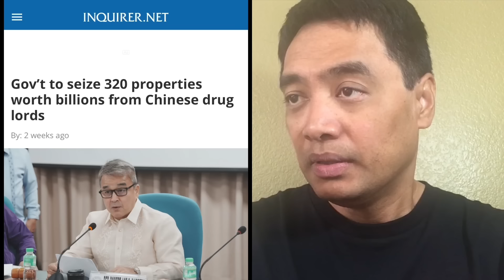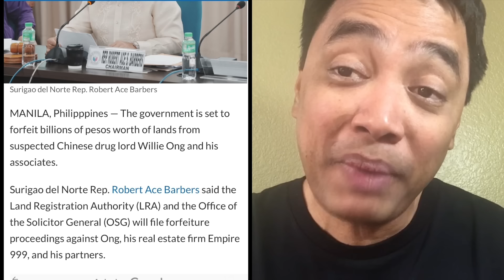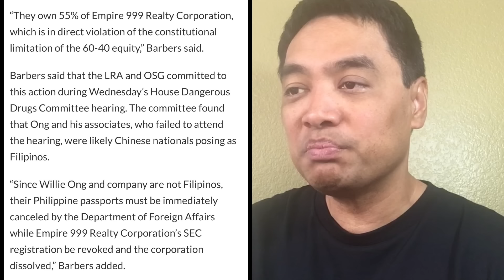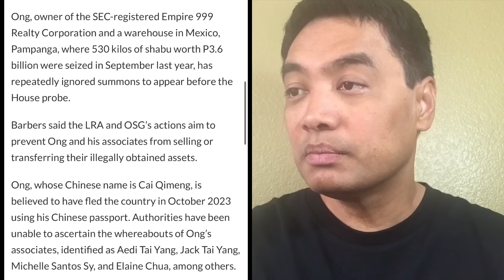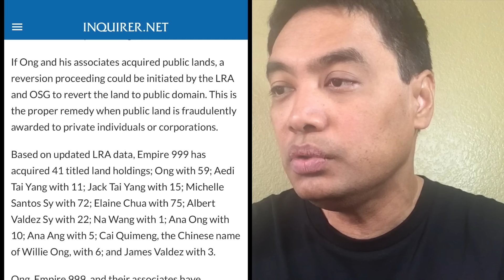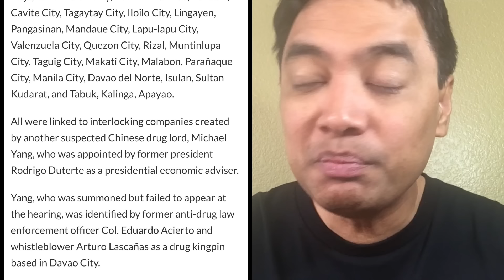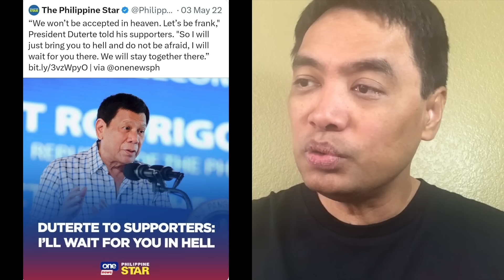Tsina tinupad ang sinabi ni Digong. Pilipinas unti-unting sinasakop ng bansang Tsina.